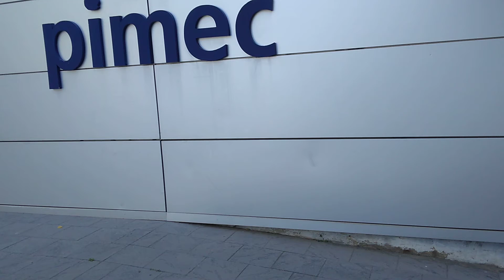Girona Affair Conclusions, Oct-23, 1(1-7)